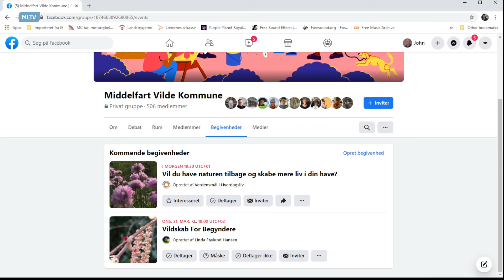Middelfart vilde kommune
Middelfart Vilde Kommune er en Facebookgruppe, der blev oprettet af Bent Pandal med formål at få Middelfart Kommune med i konkurencen om Danmarks Vildeste Kommune.
Vi besøger Bent i sin have, hvor han fortæller, hvad han selv kan gøre for projektet.